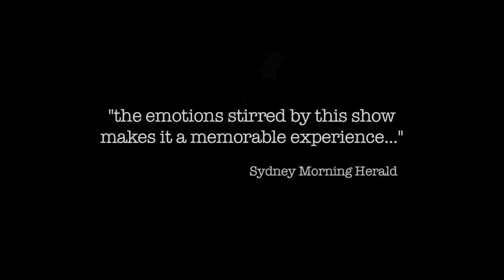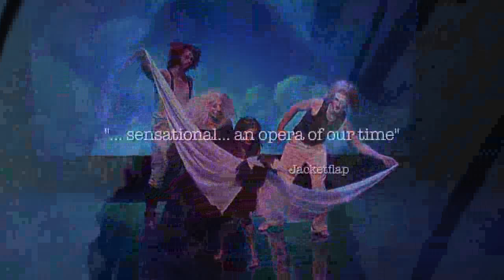Monkey Baa's Fox, at IPAC during the South Coast Children's Festival, Oct 2010.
By Margaret Wild and Ron Brooks. Produced in association with Siren Theatre Co.

This year Monkey Baa, the creators of 'Pearlie in the Park' and 'Milli, Jack and the Dancing Cat', bring us an extraordinary adaptation of the award-winning picture book Fox.

Magpie and Dog are best friends, but their happy existence is interrupted by the arrival of Fox. This moving tale of love, temptation, risk and betrayal is beautifully brought to life through music, dance and drama.

Read an article about the show, published in SMH Metro 9 April 2010

so we can keep you posted on the details of this show. We'll also keep you informed on other exciting announcements about more great kids' activities in the October school holidays*